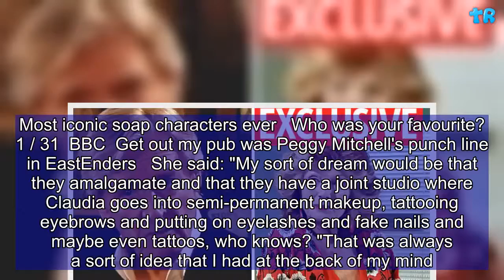Coronation Street's Ken Barlow for shock new romance with returning Claudia? | Gift Of Life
Ex-Celebrity Big Brother star Rula Lenska is returning to Coronation Street next week as Claudia Colby after seven years away from Weatherfield. Her storyline will involve teaming up with Maria Connor (Samia Longchambon) after Audrey Roberts (Sue Nicholls) fired her. And while there's set to be plenty of bitchy moments between frenemies Claud and Aud, there could be time for some romance. Speaking to Daily Star Online at a recent Corrie press day, Rula, , confessed she wouldn't mind a bit of loving for Claudia. She described Claudia's ideal man as: "Tall, sensitive, handsome, thoughtful.  Big soap comebacks   Before and after the best soap comebacks.   1 / 16  ITV  Michelle Connor's son returns with new actor James Burrows in Corrie   "This list could go on and on which is probably why I haven't found anyone." When quizzed on a potential partnership with Ken Barlow (William Roache), she said: "Who knows? "I haven't seen him around this time actually. Who knows? But I'd rather not be one in a line of hundreds." Ken has had a number of significant others during his 58 years on Coronation Street. He's been married to Valerie Tatlock (Anne Reid), Janet Reid (Judith Barker) and Deirdre Barlow twice (Anne Kirkbride).  Most explosive soap bustups   Soaps are famous for their character rivalry, see the best explosive bustups here.   1 / 31  BBC  EastEnder's Mick Carter (Danny Dyer) is jumped by a mystery cast member   Ken's had a number of other relationships though, including with Susan Cunningham (Patricia Shakesby) which spawned Lawrence (Linus Roache) and Denise Osbourne (Denise Black) which gave him Daniel (Rob Mallard). Rula will be on-screens until at least the end of the year – but it could be much longer. She explained: "They didn't really give me any information about what the storyline would be. "They just said a minimum of 25 episodes, going on until October or November, but the possibility of extending, so I'm now chanting for extending." Rula would love producers to explore Claudia and Audrey's friendship further, too.  Most iconic soap characters ever   Who was your favourite?   1 / 31  BBC  Get out my pub was Peggy Mitchell's punch line in EastEnders   She said: "My sort of dream would be that they amalgamate and that they have a joint studio where Claudia goes into semi-permanent makeup, tattooing eyebrows and putting on eyelashes and fake nails and maybe even tattoos, who knows? "That was always a sort of idea that I had at the back of my mind. "The relationship that we have in real life and in the storyline, it's very up and down and I think it would be great to expand it, but all I can do is hope." Coronation Street continues Wednesday at 7.30pm on ITV.